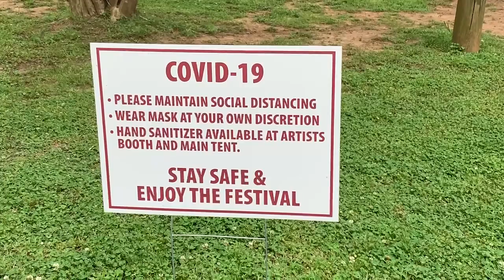Montevallo Arts Fest